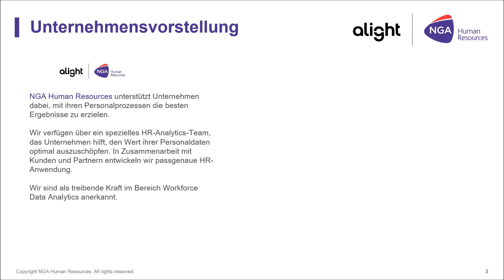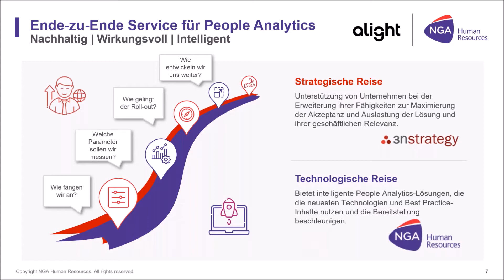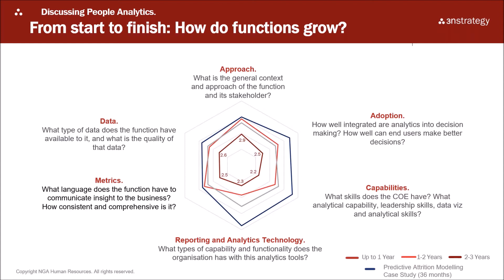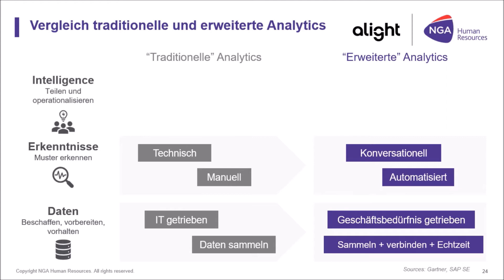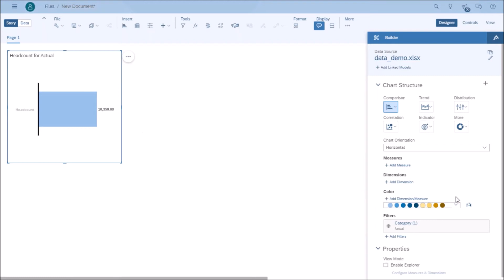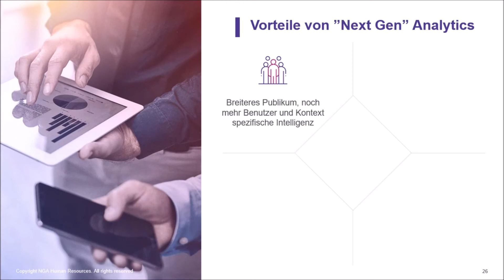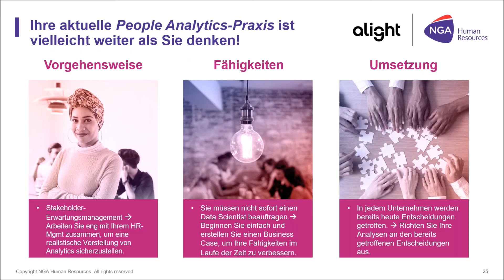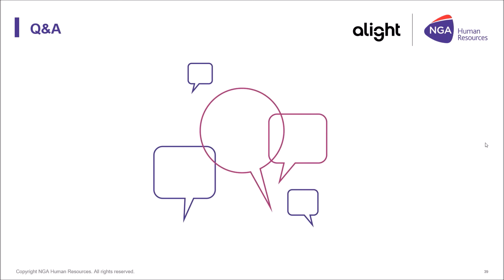2020-01-22, NGA HR Webinar: Sind Sie bereit für Smart People Analytics?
Eine allgemeine Einführung in die Thematik
Antworten auf folgende Fragen:
Was ist People Analytics?
Weshalb zahlen sich Investitionen in People Analytics aus?
Wie kann der analytische Reifegrad ermittelt werden und wie definieren Sie Ihren Ausgangspunkt?
Kann Technologie den analytischen Reifegrad steigern?
Wie könnte Ihr nächster Schritt in Richtung Smart People Analytics aussehen?